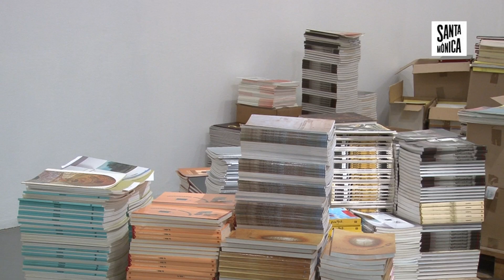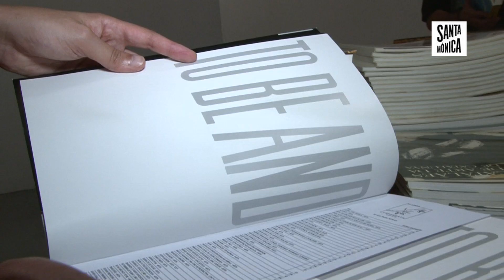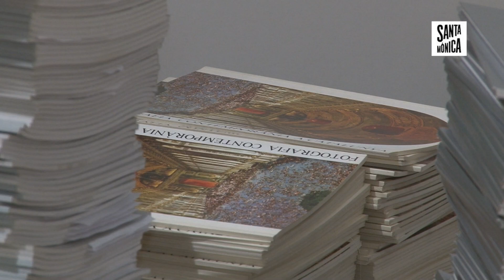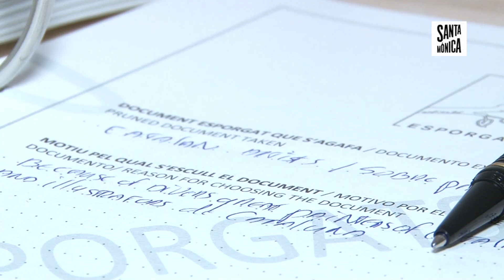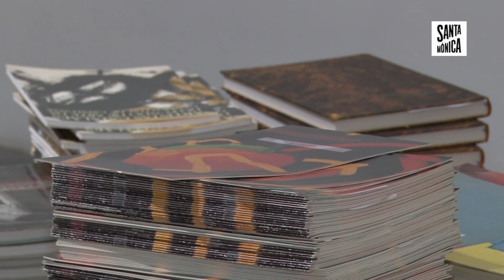Arts Santa Mònica exposició "Esporgats"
Blanc sota negre explora un seguit de desplaçaments en obres i processos creatius que incorporen l'el·lipsi, les discontinuïtats, els silencis, els buits, el dubte o l'errada. Els treballs de Blanca Casas Brullet, Mar Arza, Freya Powell, Antònia del Rio, Isabel Banal i Mireia Sallarès reorienten l'espai de la pàgina en blanc, gran motiu androcèntric de la creació que ha forjat l'imaginari de la modernitat artística. Les seves invencions simbòliques obren vies que nodreixen un altre relat de la creació i la política des de les formes que, sovint, romanen imperceptibles.

Esporgats és un recorregut entre dos projectes d'Antònia del Río que comparteixen com a marc de treball aquest món heretat, observant-lo des dels marges de materials sobrants que delimiten la seva forma. D'una banda, Xiu-xius en blanc. La biblioteca absent (2011) instal·la parets d'estanteries difícilment perceptibles i un horitzó de lloms blancs on reposen llibres silenciats, oblidats, esdevinguts illegibles. De l'altra, després d'edicions prèvies realitzades a partir de fons bibliotecaris, la tercera realització del projecte Esporgats (2014) apilona una sèrie de materials sostrets a la circulació i privats de venta consistents en muntanyes de catàlegs d'artistes, d'exposicions col·lectives i pósters de promoció cultural de reconeguts pintors catalans editats, des dels anys 90, pel departament de cultura i el mateix centre d'art on s'exposen.

Dins del mateix espai, la contigüitat entre les biblioteques blanques de llibres absents i la massiva acumulació de catàlegs esporgats, testimonis restants d'un capítol recent de la política cultural catalana que desapereixeran al llarg de l'exposició, és perturbadora.

Antònia Del Río (Capdepera, Mallorca, 1983) viu i treballa a Barcelona. Llicenciada en Belles Arts i màster en Produccions artístiques i recerca per la Universitat de Barcelona, el seu treball ha estat exposat en diversos espais i seleccionat en convocatòries com Can Felipa Arts Visuals, Centre d'Art Tecla Sala, Capella de Sant Roc de Valls, Biennal de Valls o, entre d'altres, el Museu d'art modern i contemporani Es Baluard.

El 2010 va ser l'artista seleccionada al projecte Triangle del Consell de Mallorca i va rebre la beca de producció de la Fundació Suñol en col·laboració amb el postgrau en Art i contextos intermèdia (master PAIR), per realitzar el projecte Xiu-xius en blanc. La biblioteca absent, Nivell Zero Fundació Suñol (2011).

Compagina la seva tasca creativa treballant a Experimentem amb l'ART com a responsable de la programació i la residència d'artistes.

Blanc sota negre. Treballs des de l'imperceptible és un programa d'exposicions i conferències a cura d'Assumpta Bassas i Joana Masó. Amb la col·laboració de Maria José González i Montse Romaní.

Cicle Corrent altern és un conjunt de trobades, ressonàncies i desbordaments, vinculats a les exposicions que s'aniran difonent al llarg de la programació.

Cicle Entremestres: Tallers d'artistes visuals i professores és una programació conduïda per les artistes participants i dirigida a docents.

Amb la col·laboració de: Centre dona i literatura; Càtedra UNESCO "Dones; desenvolupament i cultures" de la Universitat de Barcelona; DUODA Centre de recerca de dones, UB; IFB -- Institut Francès de Barcelona; Xarxa de Biblioteques de la Generalitat de Catalunya; Consorci de Biblioteques de Barcelona; Els Juliols, UB; La Bonne -- Centre de cultura de dones Francesca Bonnemaison.

Activitat relacionada amb l'exposició
Esporgats d'Antònia del Río - Planta baixa - 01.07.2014 / 19h
Visita guiada - planta baixa - 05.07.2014 / 11h
Taller Entremestres - planta baixa - 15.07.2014 / 11h - 18h
Esporgats d'Antònia del Río - sala d'actes - 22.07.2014 / 19h

Organitza:
Arts Santa Mònica - Departament de Cultura